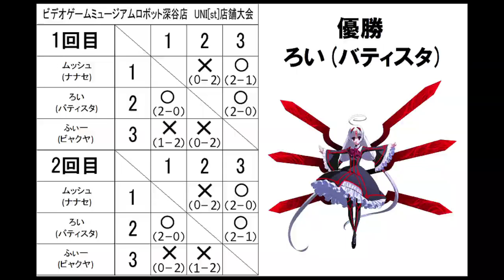6/25 UNI[st] VGM Robot Fukaya Store Part 2